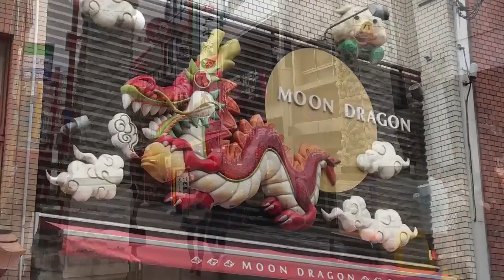Kobe Japan Day Trip